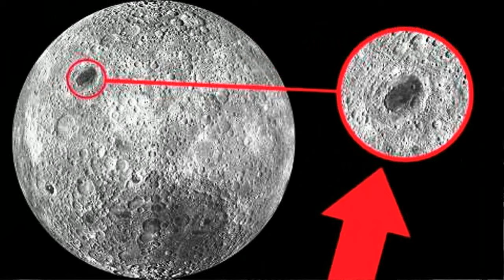На обратной стороне луны Майский Жук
Слова: Константин Костин

На обратной стороне луны

effect voice - out Pink Floyd
"Dark Side Of The Moon" voice & mandolin

Высоко-высоко
В небе звёзды горят.
Было так нелегко
Возвратиться назад.
 Далеко-далеко,
 Там,на жёлтой луне,
 И не вспомнит никто,
 Никогда обо мне.
  mandolin
Кто-то тоже видит сны,
Звёзды что-то шепчут в тишине
О земной загадочной стране.
 Не коснусь гитарной я струны,
 Не услышу голос родной,
 Улетел он в космос голубой.
  mandolin
Люди тоже видят ночью сны.
Не найти прекраснее страны
               tutti
 Не увижу больше лунных снов.
 Мне луна нужна твоя любовь.
 Через расстоянья и миры
 Улететь с тобою мы должны
На эти звёзды….
Высоко-высоко в небе звёзды горят.
  tutti
Было так нелегко
Возвратиться назад.
Далеко-далеко
  guitar
Там не вспомнит никто,
Никогда обо мне.
  guitar solo "На желтой луне"

21 VI 2017
из альбома "Июльское утро"